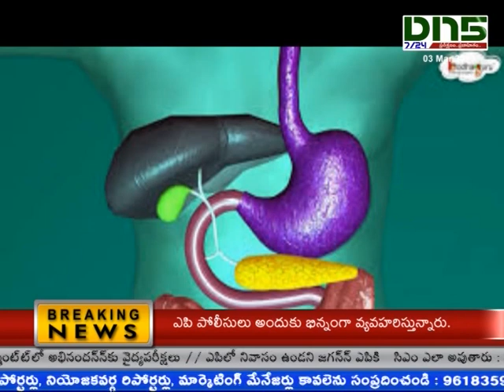Mahashivaratri.. # fasting is good for health 03-03-2019 || Dn5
మహాశివరాత్రి పర్వదిన ప్రాశస్థ్యం ప్రత్యేకంగా చెప్పనక్కరలేదు. ఆదిదేవుడైన పరమశివునికి ఇష్టమైన రోజు. ఆరోజు ఆ భగవంతున్ని తలచుకుంటే స్వర్గప్రాప్తి కలుగుతుందని భక్తుల నమ్మకం. ఆ నమ్మకంతోనే పరమ శివునికి భక్తిశ్రద్దలతో పూజా, నైవేద్యాలు సమర్పిస్తారు. రోజంతా ఉపవాసం ఉండి ధ్యానం చేయడం వల్ల ఐశ్వర్యం కలుగుతుందని నమ్మకం. నమ్మకాలు ఏమైనా మహాశివరాత్రి వంటి పండుగల సందర్భంగానైనా ఉపవాసం ఉండటం, పూజా నైవేద్యాల్లో వాడే ఆహారపదార్ధాలు మనకు తెలియకుండానే ఆరోగ్యంపై ప్రభావం చూపుతాయి. మానవ దేహంలోని మాలిన్యాలు విసర్జన రూపంలో బయటికి వెళ్లినప్పటికీ ఇంకా శరీరంలో మిగిలి ఉన్న మాలిన్యాలు ఉపవాలతో శుద్ది చేయబడుతుంది. అలా శుద్దిచేయడంతోపాటు ప్రసాదంలో వాడే పదార్ధాలు జీర్ణవ్యవస్థను శుద్ది చేసే లక్షణం ఉంటుంది. ఉపవాసాల్లో ఉండే ప్రయోజనాన్ని చూసిన పాశ్చాత్యులు సైతం ఆరోగ్య సమస్యలన్నింటికీ ఫాస్టింగ్ ఈజ్ ది మాస్టర్ సొల్యూషన్గా చెబుతారు. ఈ ఉపవాసాలు ఒక్క హిందూ పండుగ సాంప్రదాయాల్లోనే కాదు ముస్లిం, క్రైస్తవ సాంప్రదాయాల్లోనూ ఉండటం విశేషం.